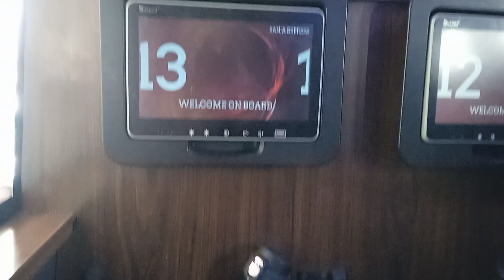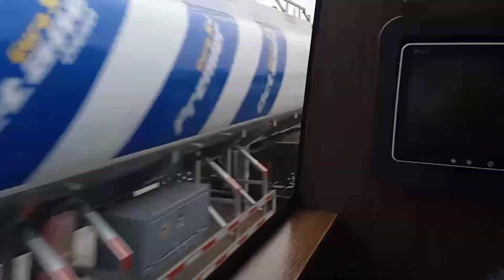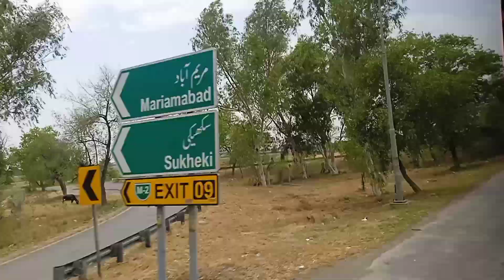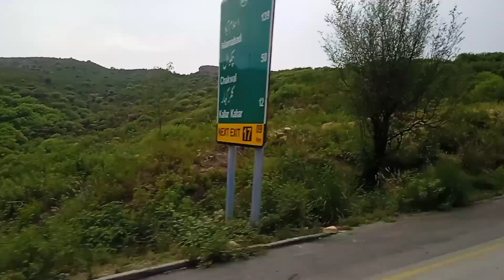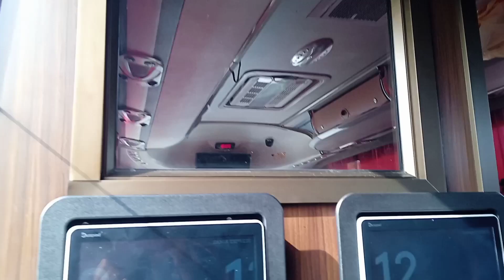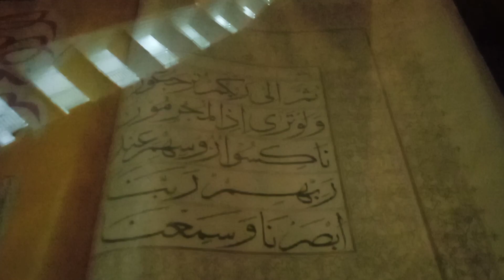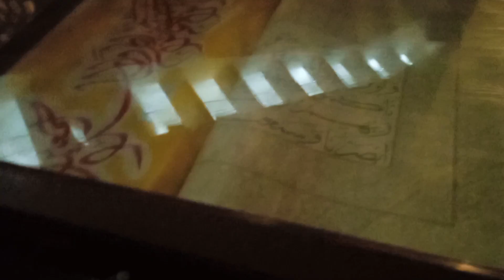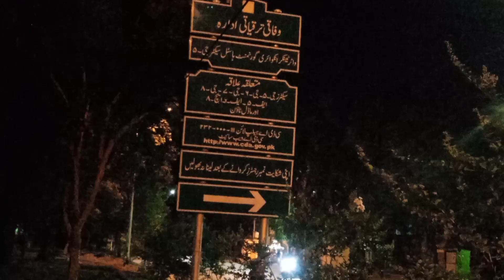ROAD Trip 🛣️ :: Lahore say Islamabad ki saher